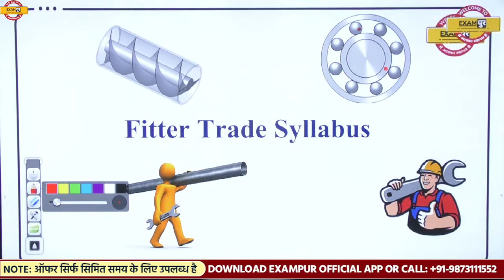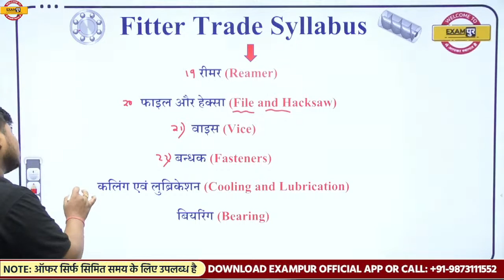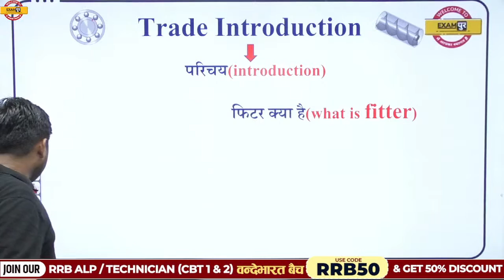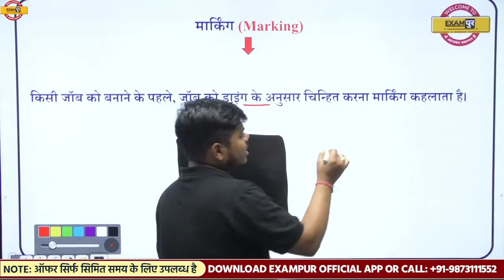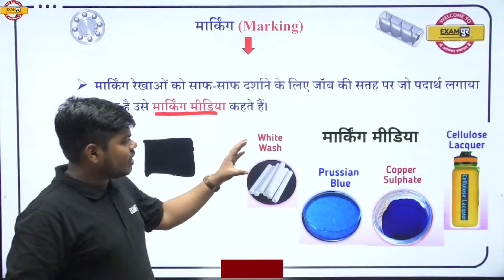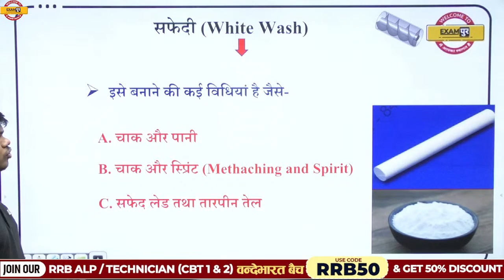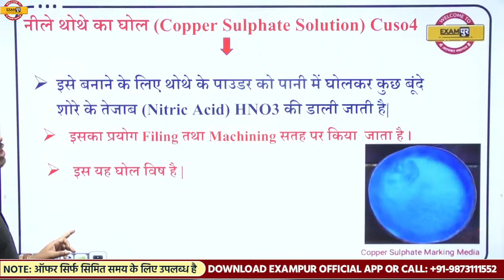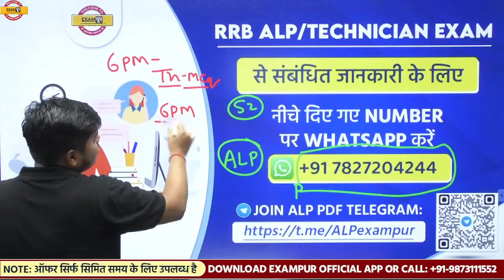RRB ALP/TECHNICIAN 2022 | FITTER TRADE CLASS | ALP FITTER SYLLABUS | BY SUJEET SIR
➡️UPSSSC PET 2023 NOTIFICATION 🔥UP POLICE NEW VACANCY 2023 RRB ALP/TECHNICIAN 2022 | FITTER TRADE CLASS | ALP FITTER SYLLABUS | BY SUJEET SIR